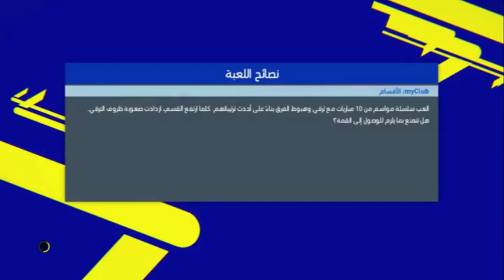Liverpool win for six over Watford..........................